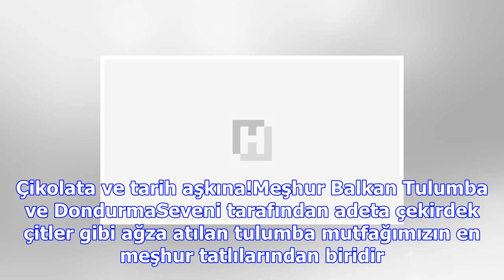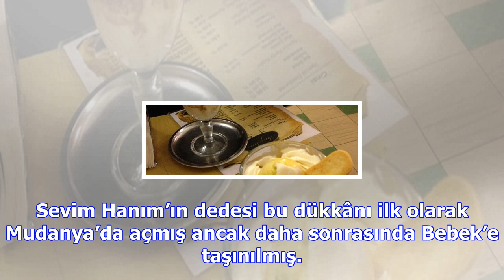Kan yapacak tatlılarıyla meşhur 4 muhteşem tatlıcı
İnci Pastanesi1944 yılında Luka Zigoris tarafından Beyoğlu İstiklal Caddesi’nde 124 numaralı binada ...